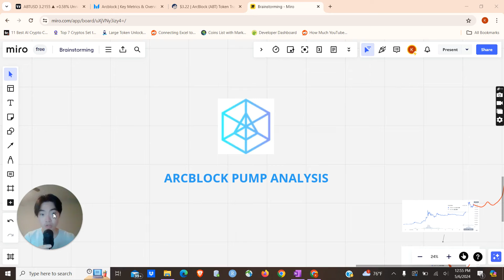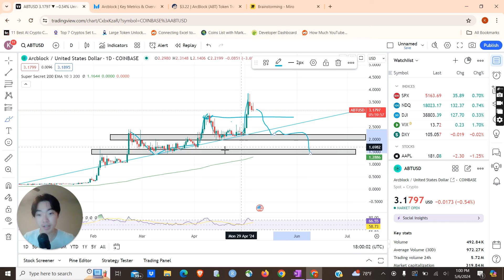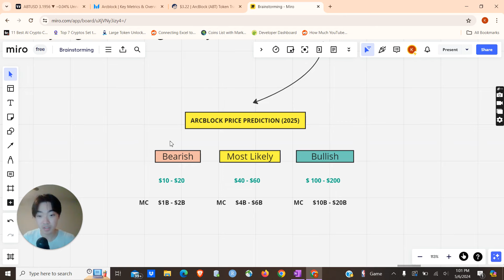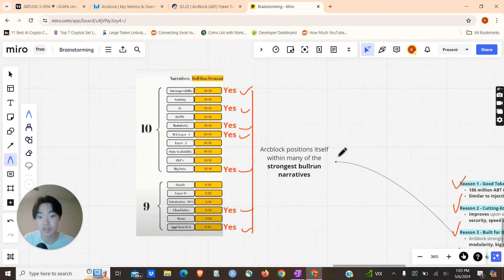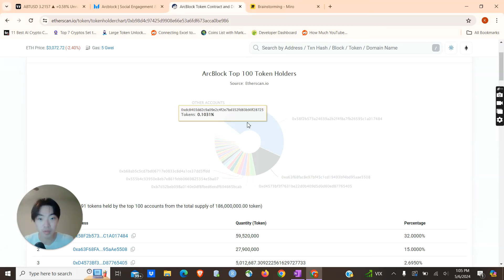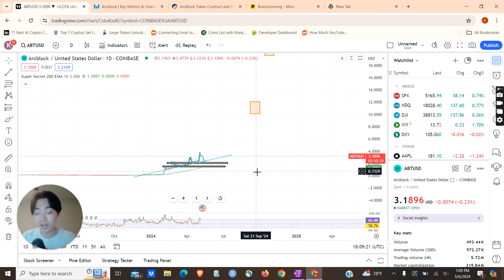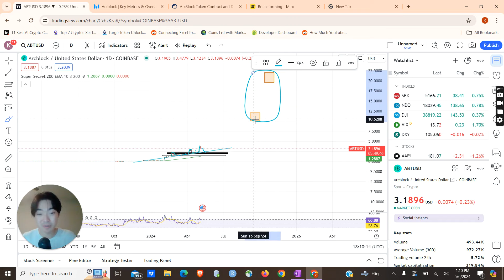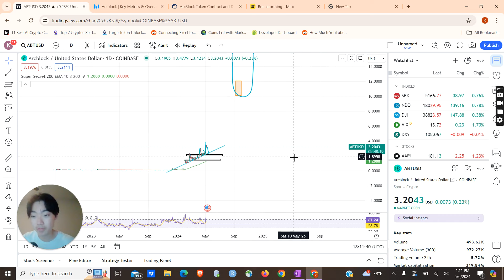ARCBLOCK CRYPTO PUMPING ! 🚀 GET READY 🚀 ABT Price Prediction and Analysis Crypto Bull Run 2024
Arcblock (ABT) is one of the best cryptocurrencies for the 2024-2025 crypto bull run. I think Arcblock has some of the best fundamentals in the crypto space right now, and as a low marketcap coin, Arcblock (ABT) still has plenty of room to give you 10x, 50x, or even 100x returns from today's price. I think Arcblock is very similar to Injective and may have a similar runup. Arcblock and Injective are similar and I will explore some of their similarities and bullish cases.

ARCBLOCK IS THE NEWEST AI CRYPTOCURRENCY 🚨 ARCBLOCK EXPLAINED & USE CASE (PRICE PREDICTIONS FOR BULL MARKET) 📈 ABT CRYPTO FUNDAMENTAL ANALYSIS - PAY CLOSE ATTENTION

Today we will be talking about Arcblock cryptocurrency, as I will cover the use case of ABT, the technology Arcblock provides, and my future price predictions. I will be speculating on the future of AI, and how I believe the DID technology Arcblock provides could be commonplace in the near future. Arcblock was launched multiple cycles before, and has gone under the radar for many years. Despite its past price history, I believe Arcblock could provide massive upside for crypto investors, however it is a high risk/reward play. Make sure to watch until the end to hear all of my thoughts regarding this cryptocurrency and its potential future.

Timestamps
00:00 - ABT Technical Analysis
03:00 - Price Prediction
05:00 - Holder Analysis
06:07 - Long Term Potential

DYOR